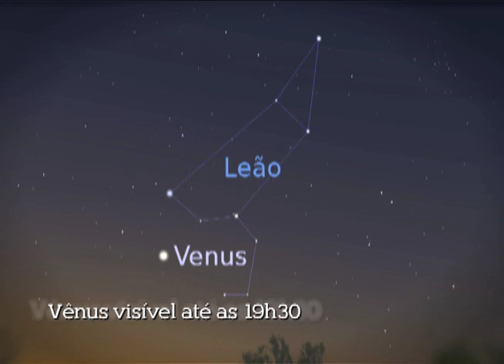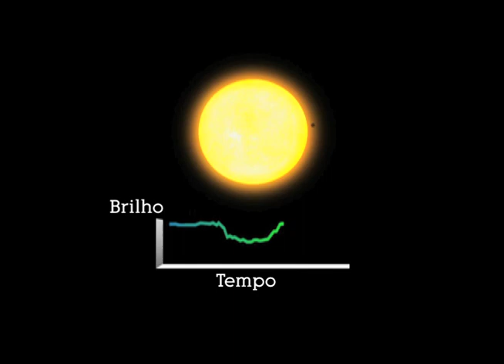Céu da Semana Ep. #165 - Planetas Extrasolares 4 - 15 a 21/7/2013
Tema do Programa: Planetas Extrasolares 4